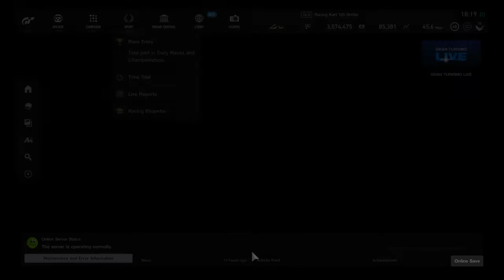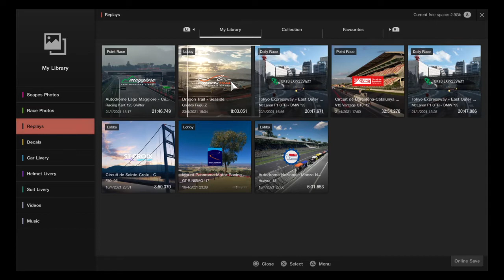Gran Turismo™SPORT Fia Kart race on board plus replay G29 wheel VF1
GT sport g29 wheel VF1 Fia Kart race